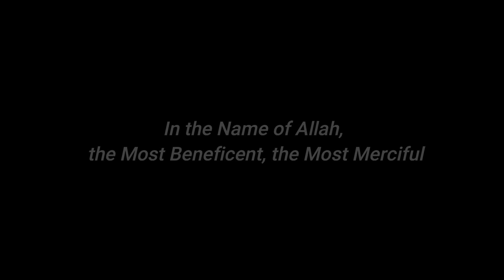BIN SAEED / LAWN DUPATA / NO SET SYSTEM / WORLDWIDE SHIPPING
BIN SAEED